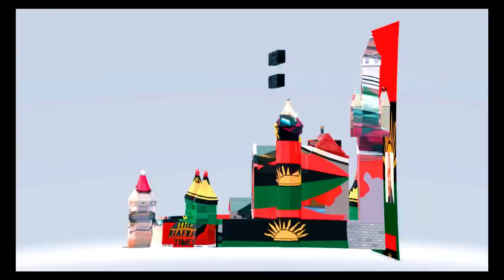ATIKU WAS JUST AN ACTOR IN THE MOVIE THAT JUST ENDED CALLED PRESIDENTIAL ELECTIONS.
ATIKU IS JUST AN ACTOR IN THE MOVIE, PLAYING HIS OWN ROLE WRITTEN FOR HIM BY THE ZOO HANDLERS IN THE MOVIES THAT JUST ENDED.
THOSE THAT THINK THAT ATIKU WILL OPPOSE THE OUTCOME OF THE RESULT, THAT PERSON NEEDS TO GO AND SEE A PSYCHIATRIST BECAUSE THERE'S SOMETHING WRONG WITH HIM. IF YOU KNOW WHAT'S GOOD FOR YOU, LOOK FOR THE NEAREST IPOB FAMILY UNIT IN YOUR AREA AND JOIN.